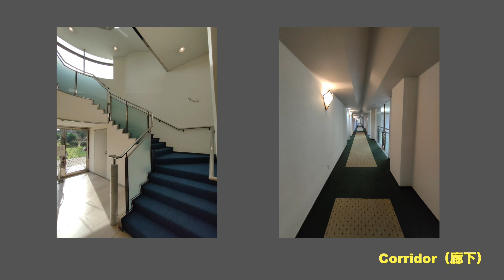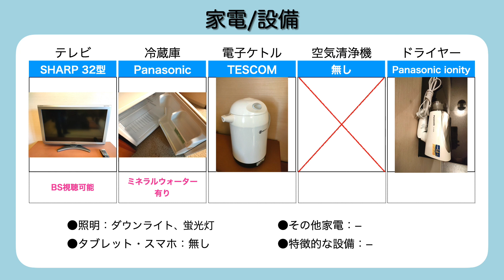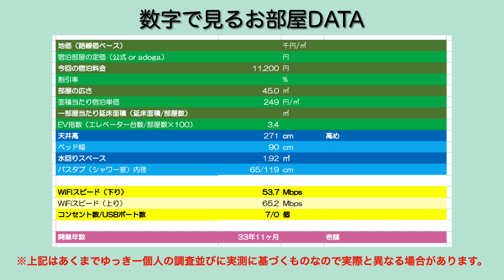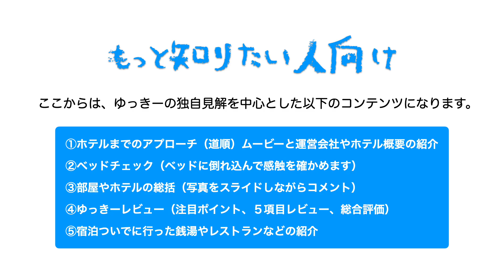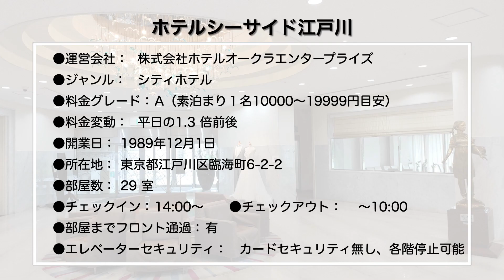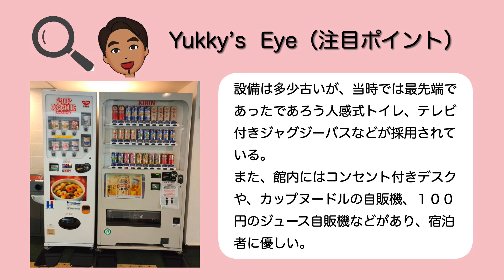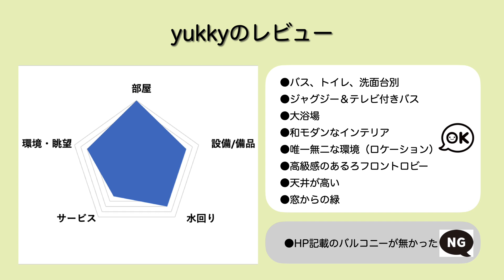‹宿泊レポート›「ホテルシーサイド江戸川」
今回は、葛西臨海公園にある江戸川区運営のホテル「ホテルシーサイド江戸川」のレポートです。

‹agoda（ゆっきーオススメのホテル最安値予約サイト）›

‹基本情報›
●運営会社： 株式会社ホテルオークラエンタープライズ
●ジャンル： シティホテル
●料金グレード： A（素泊まり１名10000〜19999円目安）
●料金変動： 平日の1.3 倍前後
●開業日： 1989年12月1日
●所在地： 東京都江戸川区臨海町6-2-2
●部屋数： 29 室
●部屋までフロント通過： 有
●エレベーターセキュリティ： カードセキュリティ無し、各階停止可能

●部屋名： 和室（１０畳）
●ベッドタイプ： シングル（布団）
●食事： 無（素泊まり）
●広さ： 43㎡
●料金（税込）： 11,200 円
●選んだポイント： ロケーション、広さ
●予約サイト： jalan